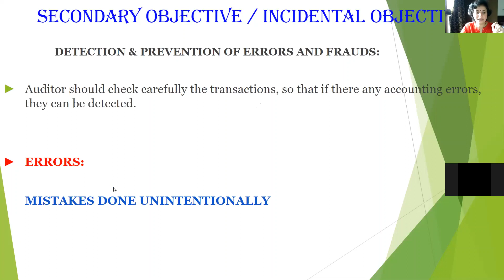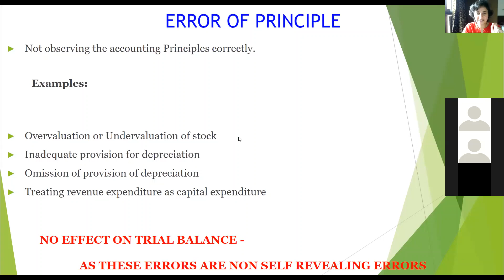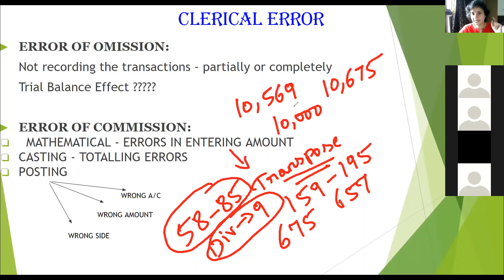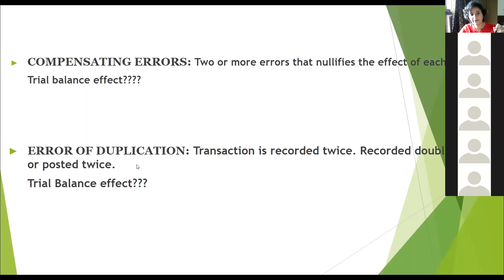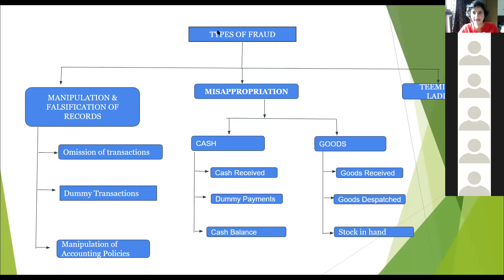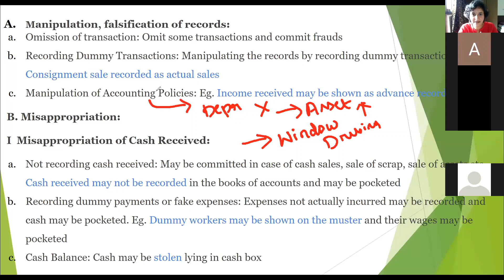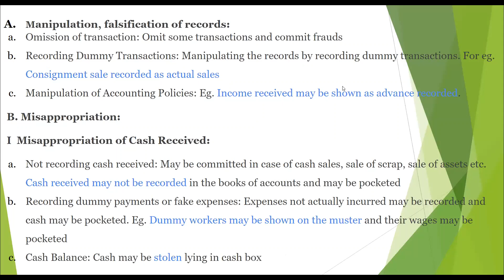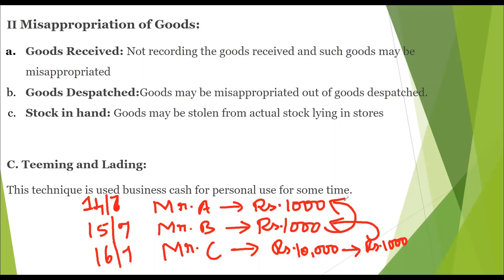AUDITING: FRAUDS AND IT'S TYPES